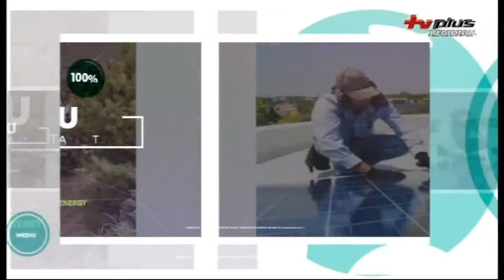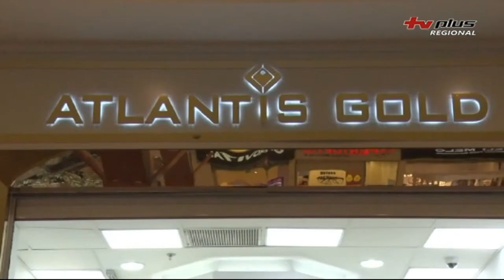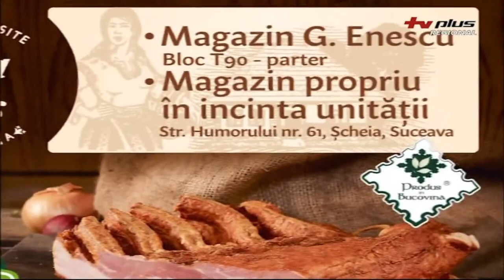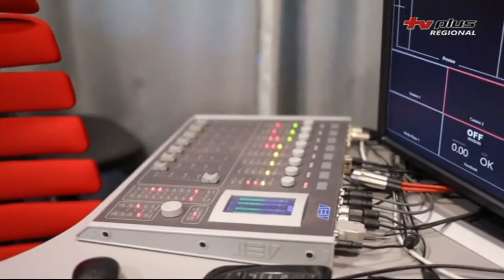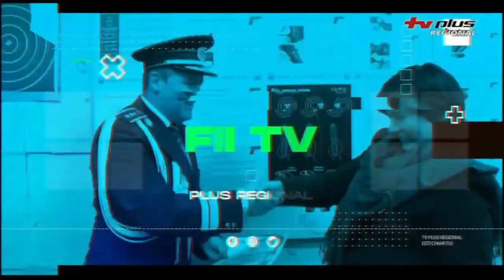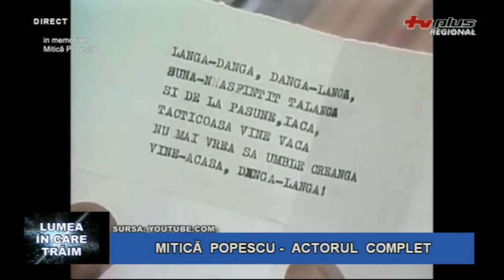LIVE | LUMEA IN CARE TRĂIM cu DORU GEORGE PASCAL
Incepand cu ora 19,30, in cadrul emisiunii TV "LUMEA ÎN CARE TRĂIM" DORU GEORGE PASCAL va invită la tema „MITICA  POPESCU -  ACTORUL  COMPLET  ”

Invitatul emisiunii, Constantin Horbovanu , scriitor.

Emisiunea poate fi urmărită live
si pe Facebook la adresa TV Plus Suceava.

TV PLUS REGIONAL EȘTI CHIAR TU!